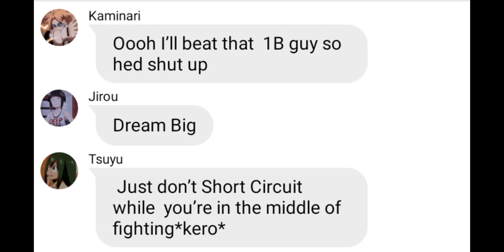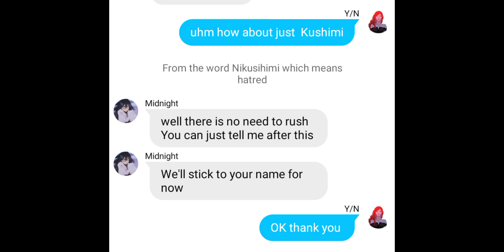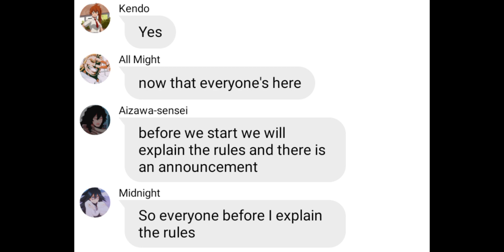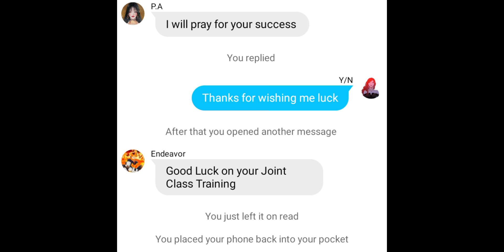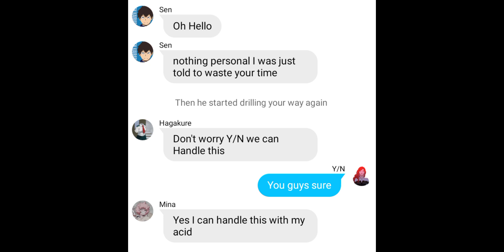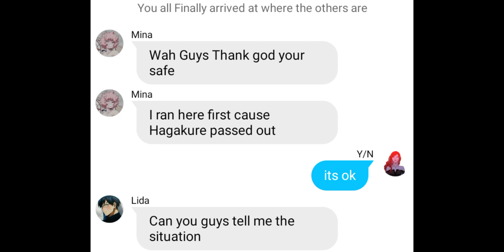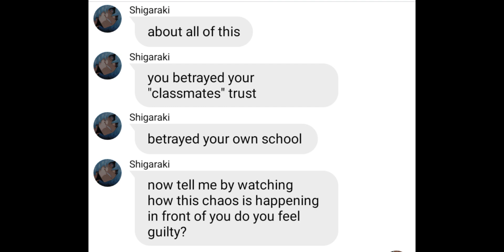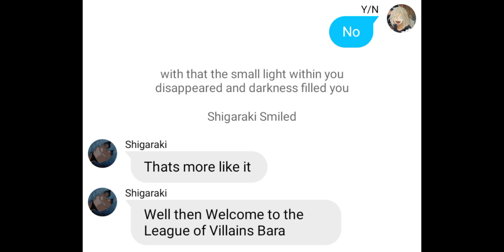Y/N as Endeavor's Illegitimate Child (Her) PART 7 ||BNHA CHARACTERS AND Y/N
The Audio and Art used doesn't belong to